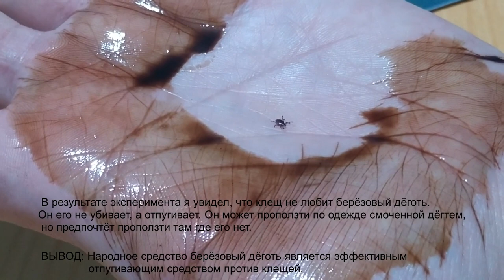Помогает ли ЛУЧШЕЕ НАРОДНОЕ СРЕДСТВО ПРОТИВ КЛЕЩЕЙ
Помогает ли лучшее народное средство берёзовый дёготь против клещей (эксперимент)? Другие видео смотри на моём официальном канале в Youtube
и в яндекс дзен В этом эксперименте участвовал таёжный клещ самец, который в отличие от самки весь покрыт хитиновым покровом. Самка таежного клеща имеет на брюшке красный кожаный мешочек. Его ещё называют энцефалитный клещ, так как он передаёт данную болезнь. Но чаще всего энцефалитный клещ передаёт болезнь Лайма клещевой боррелиоз. Если вас укусил клещ, срочно бежите к врачу или пейте эффективные антибиотики, например доксициклин. Антибиотик доксициклин помог моей жене когда её покусало много клещей и она начала болеть боррелиозом, но быстро вылечилась. Это был единственный случай заболевания передавшийся от таежного клеща за много лет. Хотя до этого случая и после его, нас кусало много клещей. Но в основном на несколько минут или даже секунд. В этом случае клещ впился в кожу на несколько часов, на всю ночь. Поэтому внимательно осмотрите себя, после прогулке в местах где водятся клещи. Клещи ползут с низу вверх. Когда я собирался проводить этот эксперимент, я заметил, что клещ которого я бросил в стеклянную банку очень легко в ней ползал, и почти всё время он полз вверх. Поэтому я перевернул банку. Когда я перевернул банку он тоже развернулся и пополз вверх. Если клещ всё же впился, то попробуйте его выкручивать. Не важно в какую сторону. Кто-то пробует вытаскивать шприцом, но я пока не пробовал. Если его просто вытаскивать, то голова с хоботком оторвётся и останется в ране. Вытаскивать её больно. Но если не вытащить, то будет гнить. Поэтому не торопясь лучше выкручивайте клеща. Помогает ли масло против клеща? Возможно. Я заметил что клещ сдох без воздуха в банке за несколько часов. Но помните что дыхательный аппарат у него на брюшке. Полезет ли он внутрь? Не знаю. Говорят что отваливается если полностью смочить масло перекрыв доступ к воздуху, но я так не разу не пробовал. Раньше вырывал оставляя оборванные хоботки, которые потом вытаскивал иголкой. Сейчас просто выкручиваю тажного клеща целиком. Говорят что также помогает берёзовый дёготь от колорадского жука, комаров, мух, мошек, паразитов, мышей, луковой мухи, муравьев, проволочника, вредителей, тли, кротов и т.д. Вывод: Помогает ли лучшее народное средство против клещей? Да помогает. Березовый деготь от клещей является эффективным отпугивающим средством. Он не убивает, а доставляет клещу дискомфорт.

Если у тебя есть свой Youtube канал похожий по тематики на мой, про самоделки, изобретения, строительство, рукоделия и подобное, то ПОДПИСЫВАЙСЯ и кидай свои видео в нашу группу изобретателей и строителей КАК СДЕЛАТЬ ПРОСТО / СДЕЛАЙ САМ СВОИМИ РУКАМИ в контакте и в одноклассниках , одобрю все видео которые ПО ТЕМЕ. А также посмотри видео других самоделкиных, изобретателей, строителей, в общем мастеров своего дела. Только лучшее!

Присоединяйся !!!